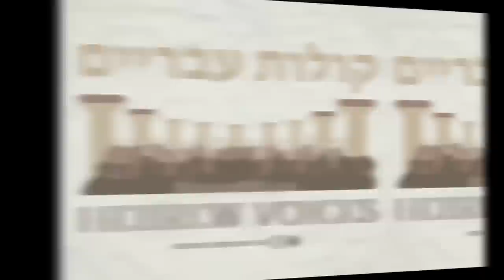Trinity and the Christian God - NehemiasWall.com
In this episode of Hebrew Voices, “Trinity and the Christian God”, Bible Scholar Dr. Nehemia Gordon hosts a conversation between Southern Baptist Brian Garcia and Christian unitarian Carlos Xavier, to get a better understanding of the Christian concept of the nature of God.